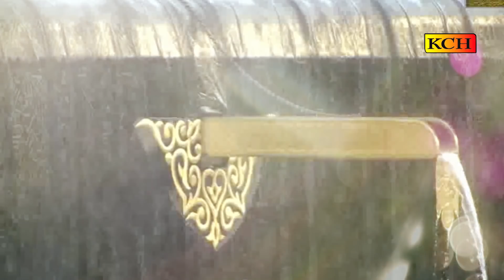Allah Ho Di Tasbihe || آللہ ھو دی تسبیح || soft & Beautiful Voice - M Asif Chishti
TITLE : Allah Ho Di Tasbihe
VOICE :  M Asif Chishti
LABEL : KCH